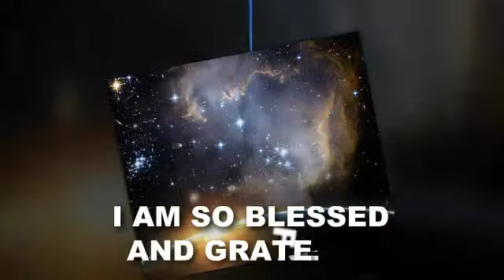Safe&Protected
I have come across a great piece of software called Mind Movies 2.0 - this software allows you to make your own affirmation movies with in-built pictures or you can upload your own and make the movie very personal.  I have put together a web site to promote this software and it can be found

The software allows you to put together a series of pictures with music and affirmations.  You can also upload your own music, it is very cool.  I get carried away and spend a lot of time creating little gems for myself.  You can make it as visible as you wish and have the sound up as much as you like.  If you have watched "The Secret", then this is a way of manifesting your visions and creating the life you deserve.
Mind Movies 2.0 is also endorsed by great teachers from the secret including Bob Proctor, Joe Vitale and John Assaraf.  They completely explain how to hugely multiply the effectiveness of your visualisations.  They explain the neuroscience behind why tools like Mind Movies, affirmations and subliminal programs are so effective but in very easy to understand terms.

You see, the very good news for you is that they have made it simple for you to make a customised Mind Movie for ANYTHING you want to attract into your life - money, health, love ANYTHING !
With the software if is as easy and fast as clicking a few buttons.  You don't need to be a computer 'techy'...  If you are serious about transforming your life, I urge you to take action with this today.  Check out my site and get more information and watch some of the Movies I have put together - it dosen't hurt to look.  But then again if you do grab yourself a copy of Mind Movies 2.0 they are also throwing in over $1,000 worth of fabulous bonuses.

Remember everything you want to attract already exists... you just want to become a vibrational match to those things so they are attracted to you.  Oh, there is just one side effect to be careful of .. you will FEEL REALLY GOOD too!  You will also hear more words of wisdom and inspiration from their "dream team" of visualisation: Bob Proctor, John Assaraf and Joe Vitale.